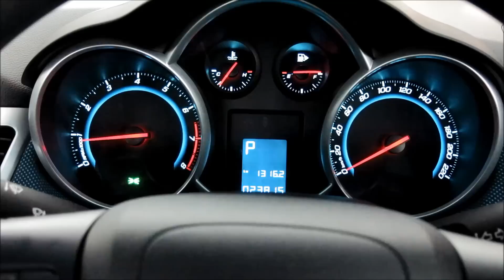Chevrolet cruze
World Accessories and Auto Parts Co., Ltd.
273, 275 Thiam Ruam mit Rd., Huai Khwang,